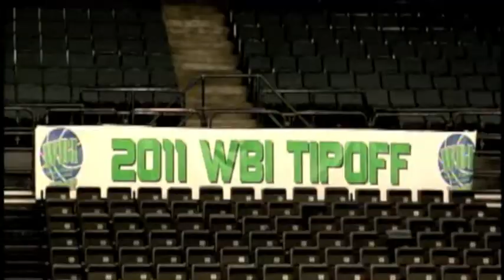On the Road with the Golden Gophers